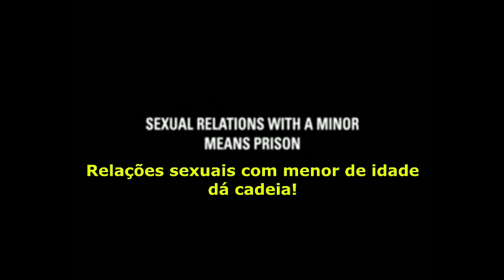Aposentado é preso Por Corrupção de Menor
Um aposentado foi preso na manhã de ontem em
Nova Londrina, acusado de corrupção de menor. Ele teria confessado que manteve relação sexu-
al com uma adolescente de 15 anos. A jovem passou a
noite em sua casa e em troca a adolescente iria ganhar
"presentes" do homem, com cerca de 60 anos.